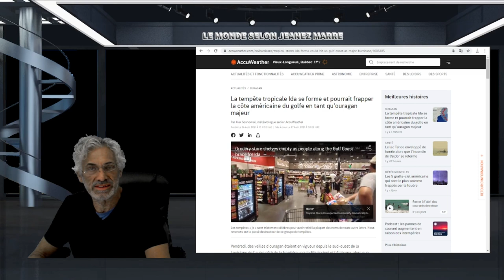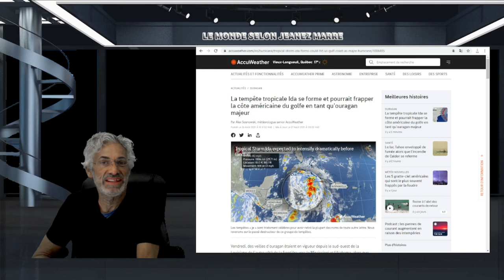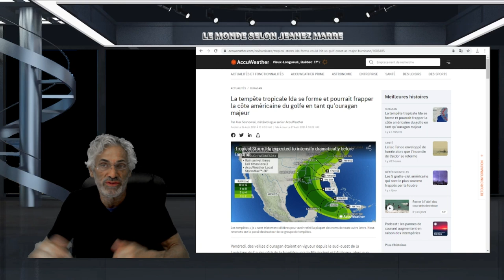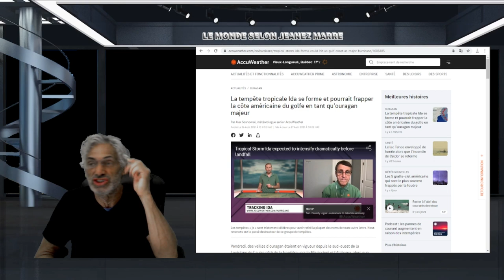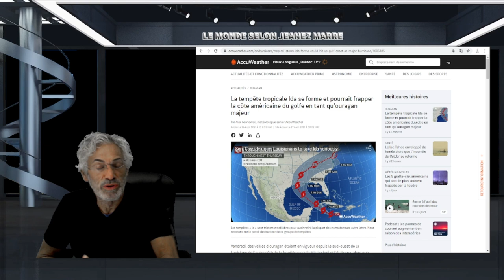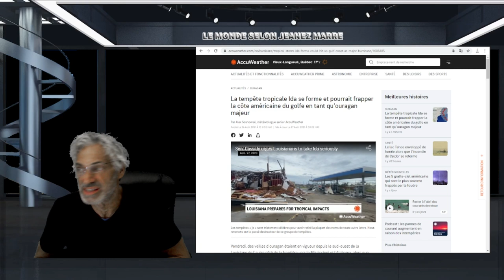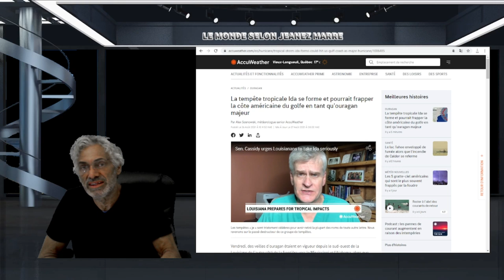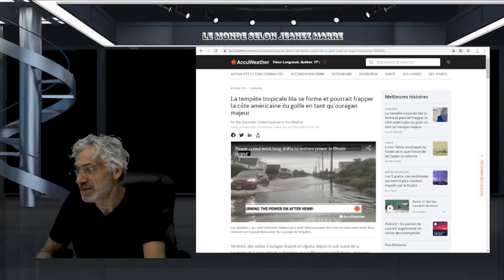ET LA CHARTE DES DROITS ET LIBERTÉ DANS TOUT ÇA, LE FACHISME AVANCE À PAS DE GÉANT.